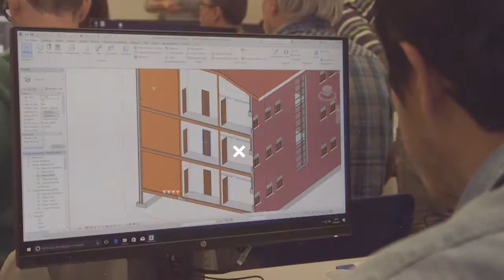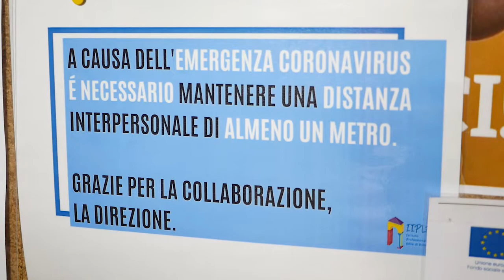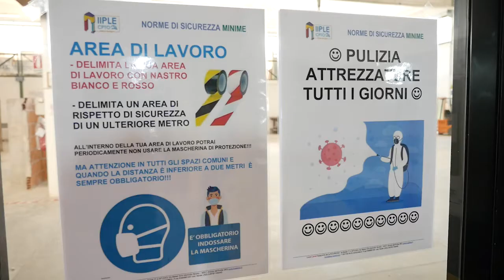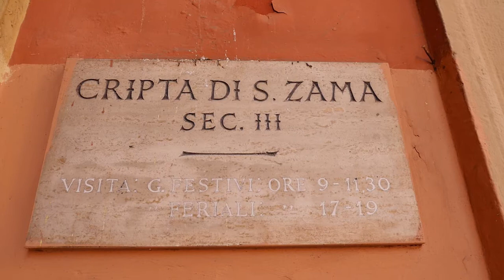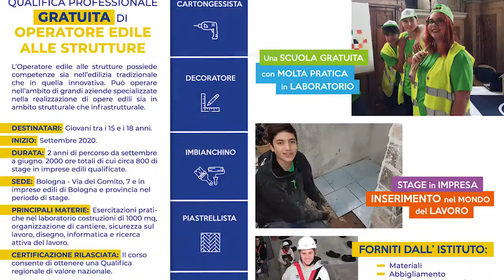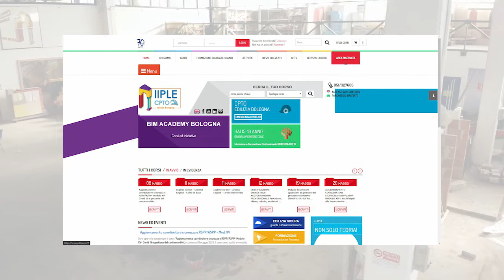Edili.com - Puntata 10 - IIPLE: Formazione e sicurezza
Nella puntata 10 di EDILI.COM, “IIPLE: formazione e sicurezza”, parliamo di lavoro senza rischi, con particolare attenzione anche all’emergenza sanitaria attuale. Utilizzare correttamente in cantiere i dispositivi di protezione individuale e collettiva e attenersi a tutte le norme decretate per contenere il contagio da Covid-19 sono azioni fondamentali per la sicurezza. In questa fase di ripresa delle attività in presenza la redazione ha visitato l’Istituto Professionale Edile di Bologna durante una mattinata di formazione tra scuola e lavoro, nel laboratorio con i ragazzi del terzo anno della qualifica di operatore edile alle strutture e nel piazzale esterno, durante il corso di formazione per l’utilizzo di piattaforme elevabili.

Il docente di laboratorio Piero Abitante, assieme a Daniel, allievo IeFP, illustra come si svolgono le esercitazioni pratiche sul prototipo di casetta costruita dalla classe nel laboratorio dell’IIPLE. La sicurezza è un valore che viene trasmesso fin da subito ai giovani studenti attraverso l’utilizzo corretto di tutti i DPI previsti dalle diverse lavorazioni. Oggi le operazioni di cantiere si svolgono con un’attenzione in più legata alla prevenzione dal contagio da coronavirus: anche ragazzi e docenti non si separano mai dalle proprie mascherine. Il percorso formativo di qualifica IeFP è caratterizzato da molte ore di laboratorio e da corsi pratici di muratura, per poi approdare all’affinamento delle diverse competenze che ruotano attorno al settore edile, dalla pavimentazione al cartongesso fino al decoro e alla pittura. Il percorso sfocia poi in lunghi periodi di stage presso le aziende del territorio.

Dagli spazi esterni dell’IIPLE il formatore Dario Clementi parla invece del lavoro in quota su piattaforma: l’obbligo della sicurezza non è solo normativo, sancito dall’accordo Stato-Regioni per la formazione minima sulle attrezzature, ma è fondamentale per agire con prevenzione e protezione nei confronti di se stessi e degli altri. L’operatore deve agire preventivamente, effettuando tutti i controlli sulla macchina e nell’area operativa, programmando il lavoro, scegliendo le corrette strumentazioni e i giusti DPI, che devono essere ben utilizzati e conformi alle operazioni da affrontare, senza mai dare per scontate le misure di sicurezza. Le macchine vanno conosciute e verificate e vanno consultati i manuali d’uso; ogni macchina ha le sue caratteristiche e ogni situazione lavorativa richiede accorgimenti differenti. Clementi fa poi una serie di considerazioni legate al mondo del lavoro, alle condizioni in cui si opera in cantiere e agli aspetti normativi che regolano i corsi di formazione e aggiornamento in materia di sicurezza, nello specifico per quanto riguarda le piattaforme elevabili, con e senza stabilizzatori.

La rubrica “Alla scoperta di Bologna”, realizzata in collaborazione con l’associazione “Succede solo a Bologna”, ci conduce nella cripta di San Zama, in centro città, risalente al III secolo d.C. e modificata stilisticamente dai monaci benedettini intorno al 1200. Con Elena Selmo, responsabile visite guidate dell’associazione, e Gazmend Llanaj, architetto, scopriamo le peculiarità strutturali di questa cripta e come già in epoca medievale esistesse il concetto di riutilizzo dei materiali. La cripta, infatti, è romanica ma è caratterizzata da numerosi elementi di origine romana (pavimenti a esagonelle, mattoni manubriati, mensa d’altare, capitelli), riassemblati dai benedettini per conferirgli nuova vita.

Terminiamo con un focus su un progetto della Città Metropolitana cui partecipa attivamente l’Istituto Professionale Edile: si tratta di un percorso avanzato che cerca di contrastare gli stereotipi genere nell’ambito dei percorsi di istruzione e formazione professionale e che coinvolge istituti tecnici, enti e istituzioni. Ce ne parla Laura Venturi, dirigente Area sviluppo sociale della Città Metropolitana di Bologna. IIPLE ha aderito al progetto con uno sportello Technoragazze, con i laboratori Technoragazze Days, attraverso l’iniziativa Sono cose da maschi e con un’azione di contrasto agli stereotipi nel linguaggio, sviluppata in collaborazione con l’Università di Bologna. IIPLE è stato il primo ente di formazione professionale a inserire una ragazza, precisamente un’alunna, nel proprio volantino informativo.

La testata giornalistica EDILI.COM, in onda in tv su TRC canale 15 del digitale terrestre, DI.TV canale 90, LepidaTV canale 118, sul sito TVBologna.it e sul canale YouTube “edilicom”, informa sul mondo dell’edilizia, con particolare attenzione alla formazione, alla sicurezza, alla prevenzione del contagio da Covid-19 e alle sfide che il settore sta attraversando negli ultimi anni.

L’Istituto Professionale Edile di Bologna garantisce corsi di formazione e aggiornamento, sia in presenza sia in streaming, e si può seguire sul sito e attraverso le pagine social Facebook, Instagram e LinkedIn.